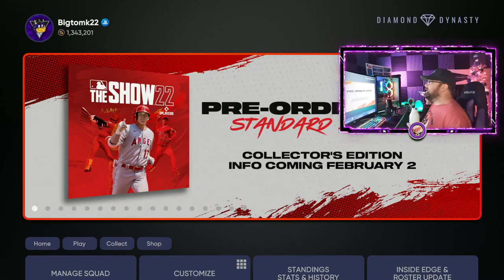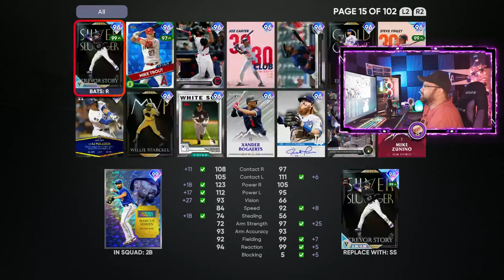🔴 LIVE 99 FINEST SHOHEI OHTANI P5 GRIND IN MLB THE SHOW 21 DIAMOND DYNASTY | MLB THE SHOW 22 NEWS!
Welcome to my MLB The Show YouTube Channel. Here You'll find Content, Gameplay, and Tips on, Directional Hitting, Stop Check Swinging, No Money Spent, Diamond Dynasty, Road To The Show, RTTS , Ballplayer, Glitches, Player Debuts, Battle Royale, Reviews, XP, Making Stubs, How To's, Pack Opening, Ranked Seasons, Pulse Pitching, Events, Programs, Player Programs, Roster Updates, Situational Hitting, and more.